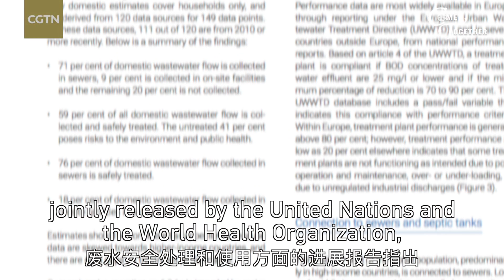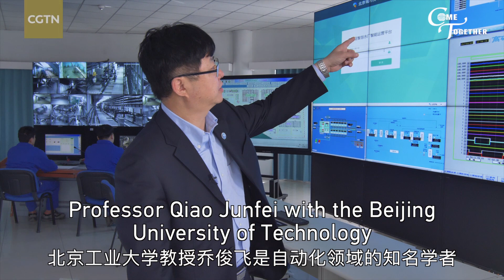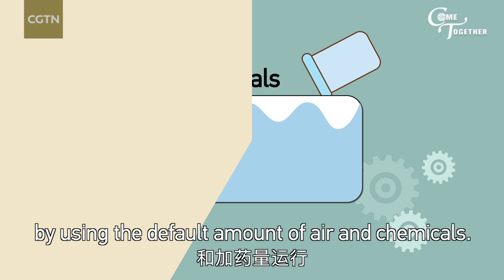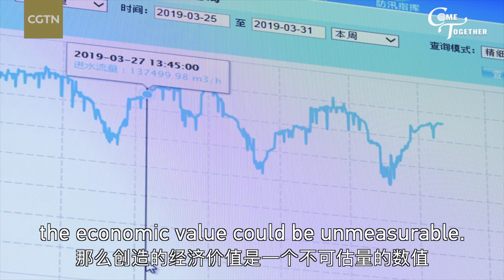World Cities Day: AI empowers urban wastewater treatment in China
October 31 marks World Cities Day. In this episode of "Come Together," CGTN looks at how Chinese capital Beijing manages its urban wastewater with the help of artificial intelligence.